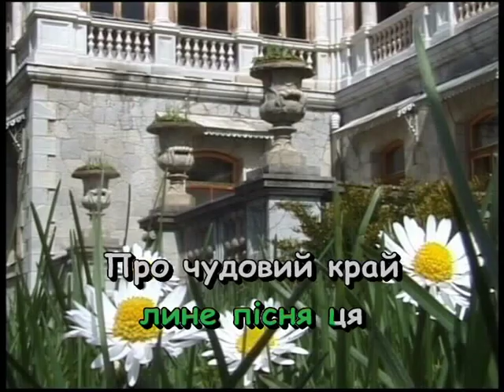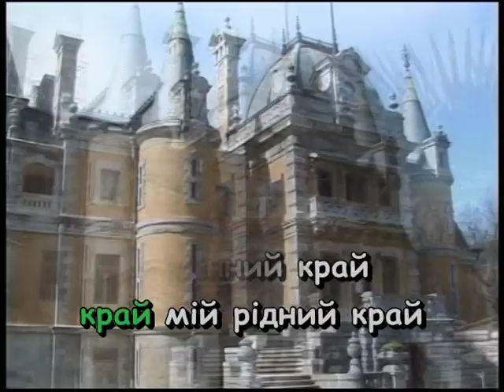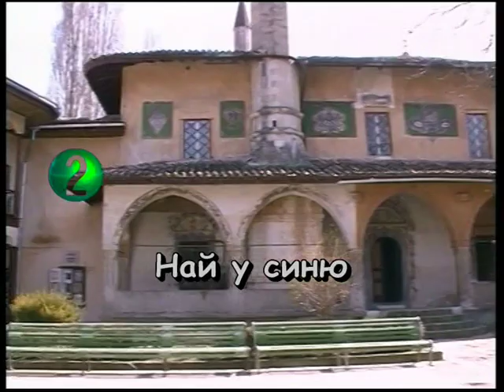КРАЙ — караоке Українська народна пісня Ukrainian folk song karaoke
Українська народна пісня КРАЙ — караоке